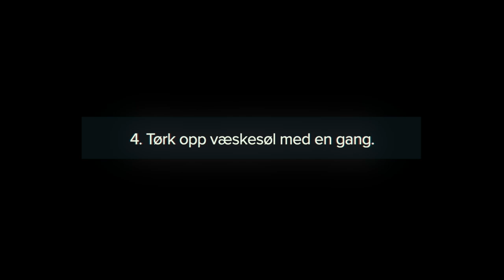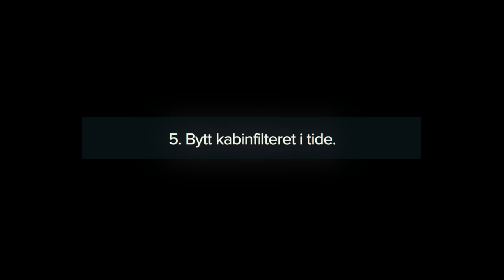Slik blir du kvitt vond lukt i bilen | AUTODOC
Uansett hvor stilig, rask eller kraftig bilen din er, er det ikke noe moro å kjøre den hvis det lukter vondt i kupeen 🤢

Vi viser deg hvordan du kan bli kvitt ubehagelig lukt raskt og enkelt.

0:11 — 1. Rengjør interiøret i bilen regelmessig.
0:25 — 2. Fjern alt avfall fra bilen.
0:37 — 3. Rengjør askebegeret regelmessig.
0:52 — 4. Tørk opp væskesøl med en gang.
1:08 — 5. Bytt kabinfilteret i tide.
1:21 — 6. Rengjør klimaanlegget.
1:35 — 7. Bruk luftfriskere.